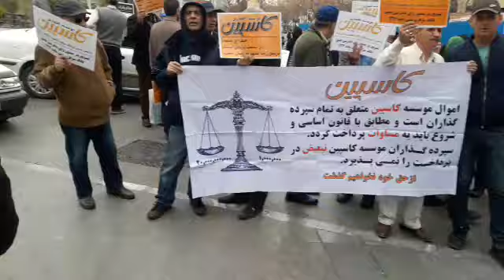تهران تجمع غارت شدگان موسسه کاسپین 1